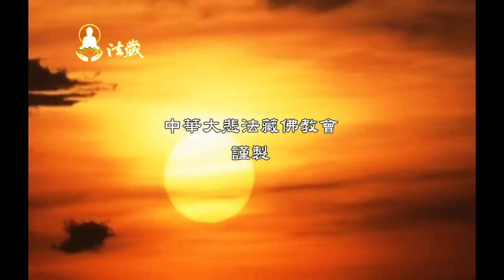龍德上師：鬼哭聲Lung Du Yung Jing Rinpoche：the crying sounds of the ghost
00:00 皈依三寶實修佛法，命運就開始轉變，因此學佛修行的因緣非常可貴，應珍惜學佛修行的福報，把握每一個行功立德、積資淨障的因緣，否則一墮惡道，自身都難保，遑論保佑子孫。鬼道眾生境界的淒涼，你我都難以想像。

🙏讓我們一起恭聽慈悲 龍德上師開示：鬼哭聲

00:06沒有修行，境界淒涼
《金剛心總持論》：有德成神，無德為鬼。沒有修德，當了鬼道眾生，空對青山淚兩行，四處飄盪，看著遠山，流下兩行的眼淚。
有沒有聽過鬼哭？一位同修的弟弟在海軍服役，在一次軍艦燃燒爆炸時被活活燒死，全身焦黑，牙關緊閉。同修的弟弟被燒死以前，有認一個往生的女眾為義母，就是他們的公媽，他要負責奉養祭祀女亡靈，這是得到同修父親同意，寫了繼房書。結果同修的弟弟年紀輕輕二十歲，就遇到意外被燒死。他的父親傷痛之餘，指著女性亡靈的牌位破口大罵：你真厲害，你看你什麼德，連你的子孫你都顧不住。結果那位女鬼當場哭出聲音，一陣鬼哭唏哩嘩啦，那位女鬼也沒有辦法，無可奈何。恐怖片都有鬼哭，那是真的，因為境界很悲慘，但要怎麼保佑他的子孫，除非有修德，有福的鬼，不然就是在神道的境界，否則自身都難保，怎麼保佑子孫。

03:09佛法難聞今已聞，切莫空過徒傷悲
大家要把握可以修行的緣境，可以做善事、皈依三寶，可以在家裡做功課，看聖賢教育光碟，看佛經、光碟，看了凡四訓，每天念一部經，不要長，短短就好，要戒殺清口，不要再吃肉，不要再抽菸、嚼檳榔、賭博、交壞朋友，因為一交壞朋友，邪惡之門隨時又打開。你的路原本走得很平順，一直靠近佛，一交壞朋友影響你，路就突然歪掉了，有時候一句話、一通電話或者一則簡訊，就把人生路給岔開，後悔莫及。今天來學佛，希望諸佛菩薩給我們的教育訓練，我們也能深切的教育到自己，得到這份佛法慈悲教育。

1.歡迎對本頻道的原創內容，進行非商業且善意的連結分享。
2.禁止未經授權。即對本頻道的原創內容，進行任何的擷取、剪輯、拼接、再詮釋、再配音或再配非影片內容的字幕等行為。